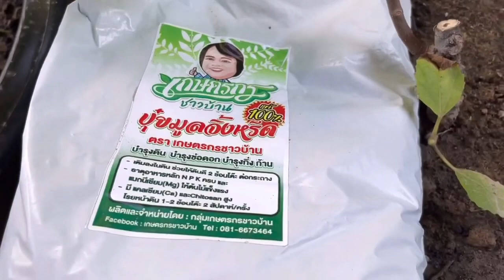อะไรกันครับเนี่ย? รากเยอะจนตกใจ สูตรเร่งราก ใบเขียว ใบใหญ่ | เกษตรกรชาวบ้าน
**สนใจทักแชท : m.me/kasettakon/

ปุ๋ยมูลจิ้งหรีด ตราเกษตรกรชาวบ้าน ผสมเชื้อราไตรโคเดอร์มา ป้องกันและกำจัดเชื้อราโรคพืช
มีไนโตรเจน (N) 3.89%
มีฟอสฟอรัส (P) 2.39%
มีโพแทสเซียม (K) 1.78%
จึงสามารถเร่งการเจริญเติบโต เร่งราก เร่งการแตกยอด ใบ กิ่ง ก้าน ได้เป็นอย่างดี เหมาะสำหรับต้นไม้ที่ปลูกใหม่และต้นไม้ที่มีเชื้อรา